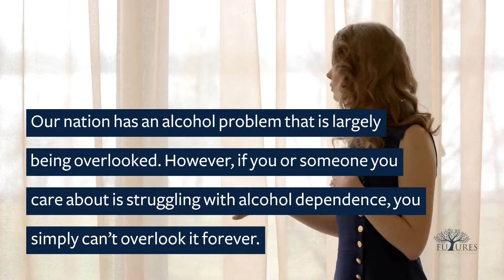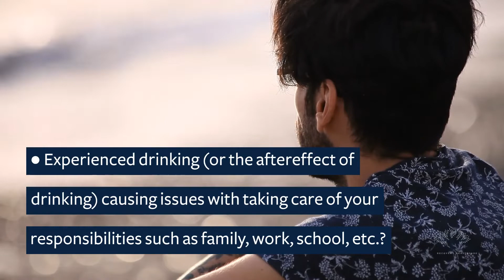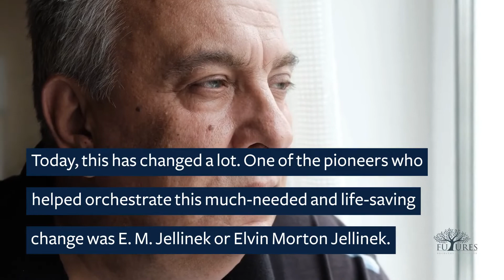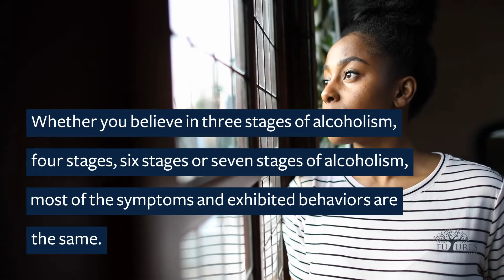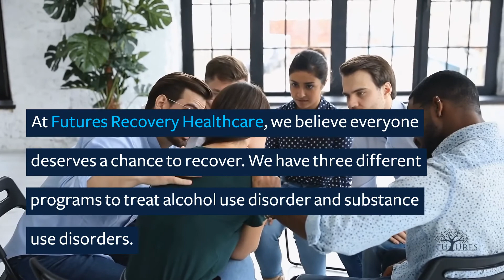What Are the Stages of Alcoholism?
There are various stages of alcoholism. Knowing these stages can help to determine if you have a problem with alcohol and how severe it may be.